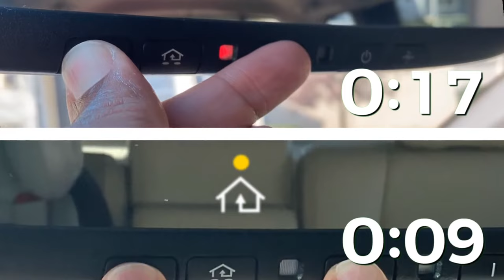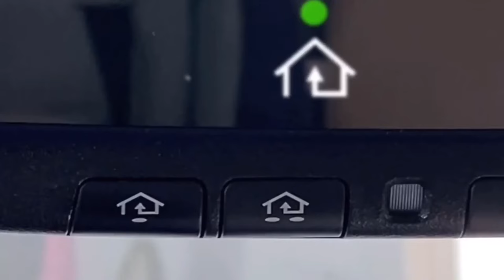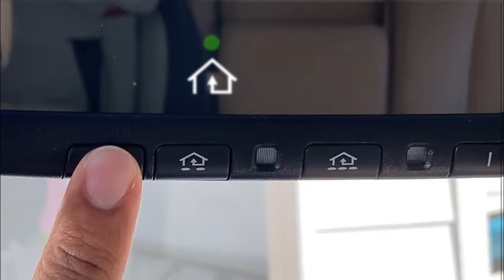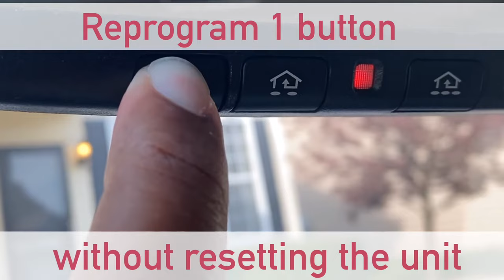HOW TO Program Car Garage Door Opener | ALL MODELS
Program your car garage door for all models. Works on Subaru, Ford, Toyota Lexus, GM, Jeep, Chevrolet, Mercedes Benz, BMW, Nissan, Kia, Cadillac and Honda, Chrysler and Doge Ram.THANK YOU TIPS

STEP 1:
You will reset your Homelink unit buttons by holding down the first and third buttons for 20 seconds for units with green lights and 10 seconds for units with the Homelink LED light. You will know the unit has cleared all the codes when the light flashes rapidly.

STEP 2:
Push and hold the Homelink button you would like to program while pushing your garage door opener at the same time.
(Homelink LED lights in Mirror - If you have a home link LED house in your mirror, you only need to push it once. If the light or dot does not stay on, you will have to hold it down at the same time as well)
This will take five seconds with most remotes. If you have a newer LED, it might take 20 seconds.

If your garage door does not open, pair the unit to the garage by pushing the learn button in the garage door motor. You will have 30 seconds to return to your care to push the button. Hold your cars Homelink button for about two seconds. The garage door light will flicker. Push your button a second time and this will activate your door.
Some garage door openers require three pushes of your button. If you you push your button and see two triangles flash rapidly, push your button for 2 seconds and it should open.